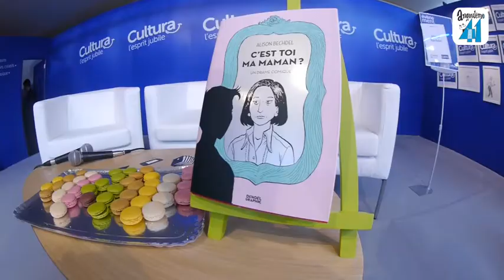Rencontre sélection officielle Alison Bechdel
Rencontre sélection officielle avec l'Américaine Alison Bechdel, lors du 41e festival international de la bande dessinée d'Angoulême.